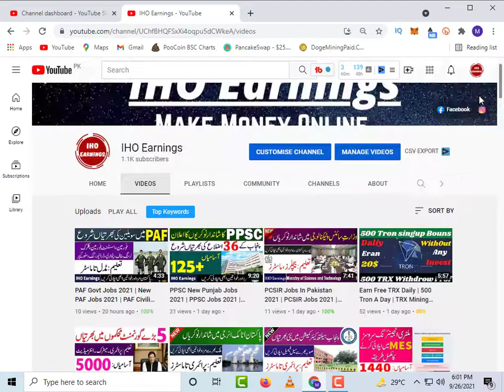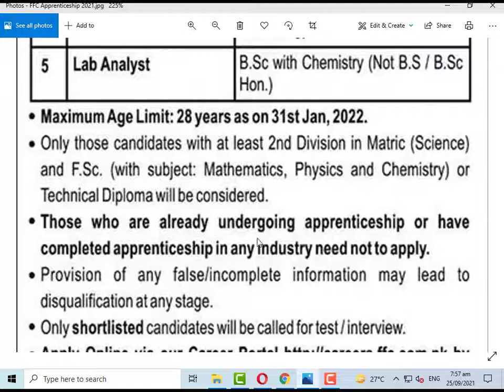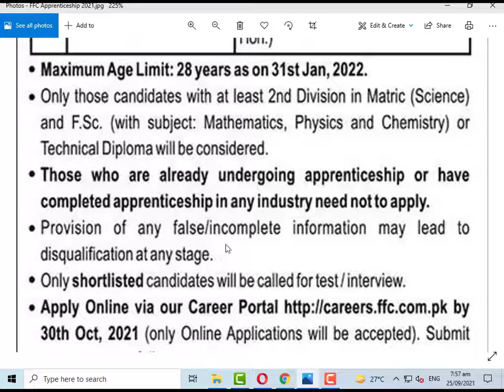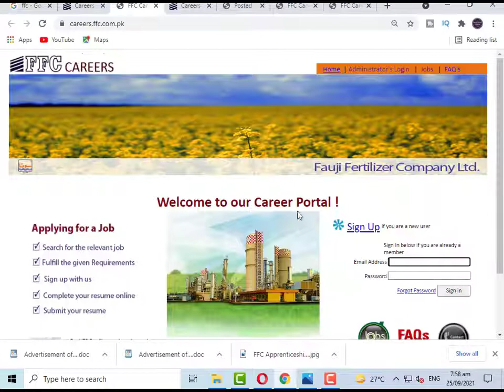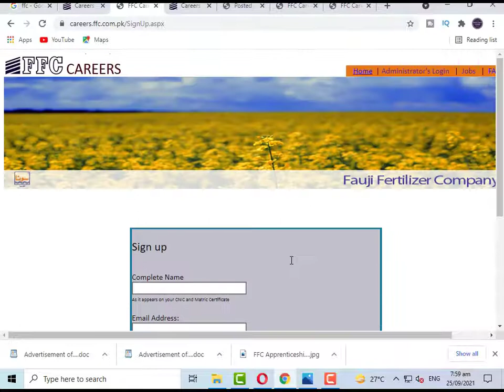Apprenticeship Ffc 2021 | Fauji Fertilizer Apprenticeship 2021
FFC Fauji Fertilizer Company Ltd has been announced Best Apprenticeship 2021 For Fsc , Bsc and DAE diploma of Associate Engineers. This is a Best opportunity To Learn and Gain Experience. This is also a Best Platform For Gain Experience and Boost Career. In these Apprenticeship 2021 the eligible Male and Female Candidates can apply online through the  Fauji Fertilizer Company Limited Website and can get the opportunity of FFC Apprenticeship 2021